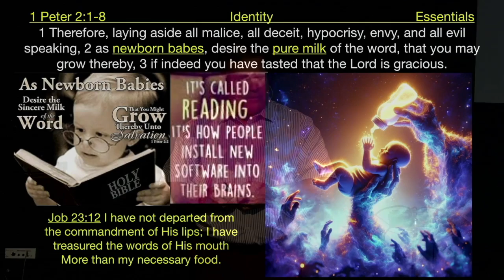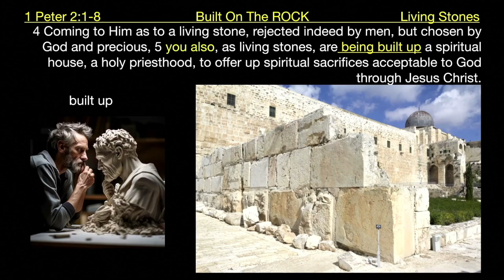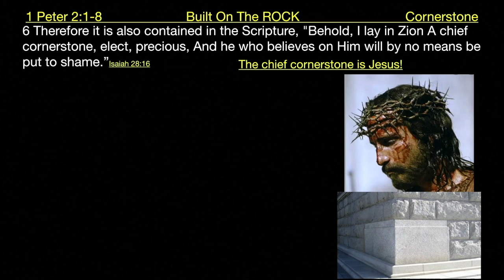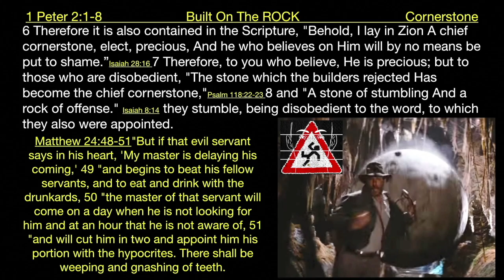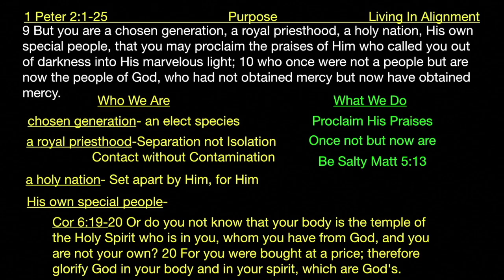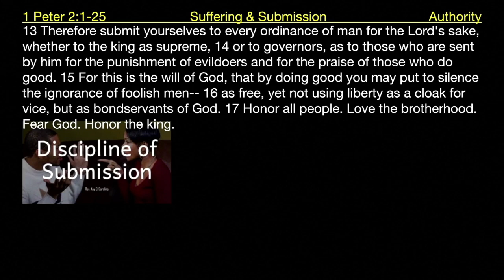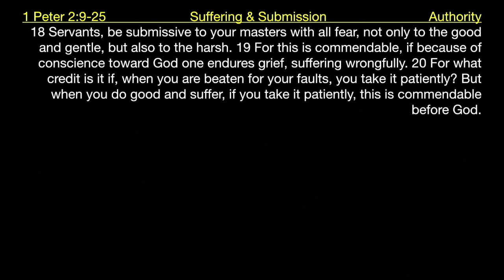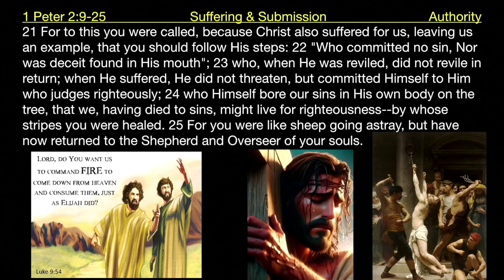1 Peter 2:9-25 - Suffering & Submission ** | Grace Bible Fellowship Monmouth County | Sermons